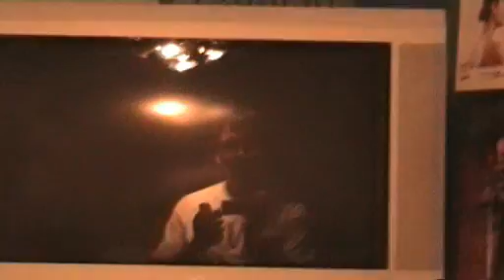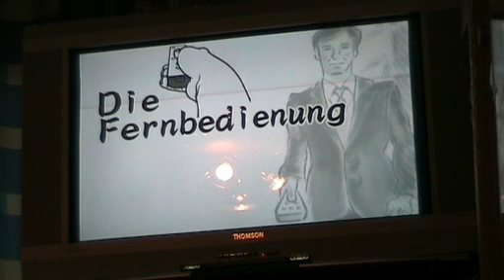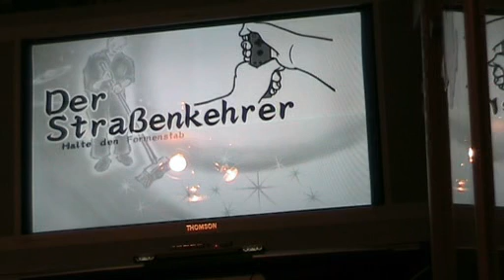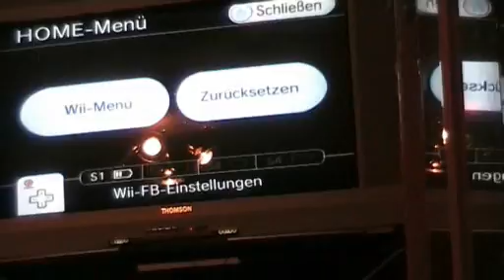Emil007 presents Wario Ware Smooth Moves Part 1